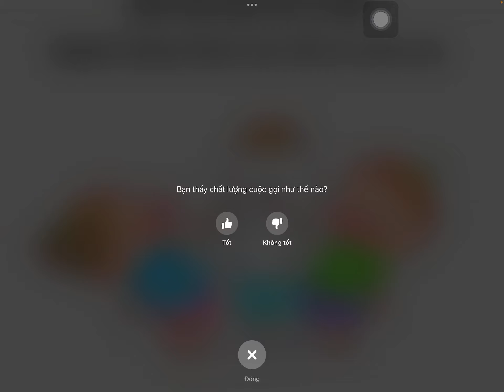Chính thức sở hữu skin dỉak quà nắm